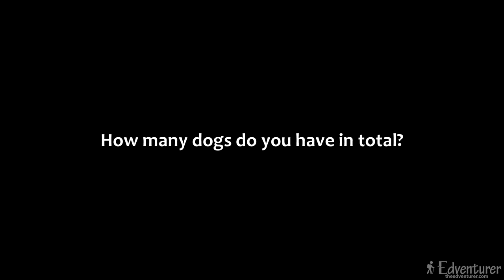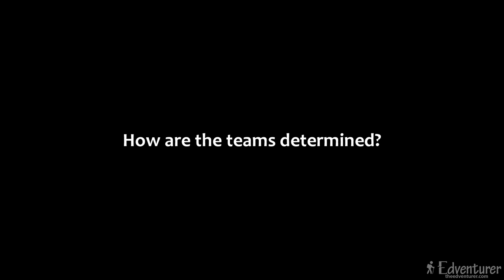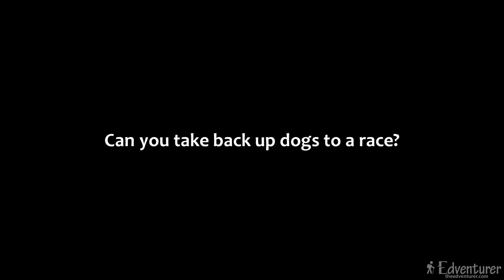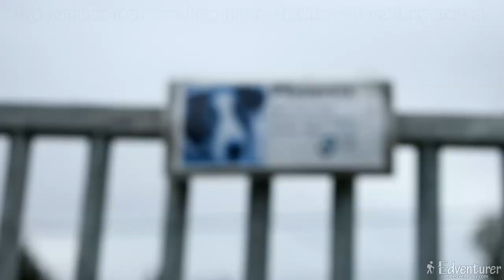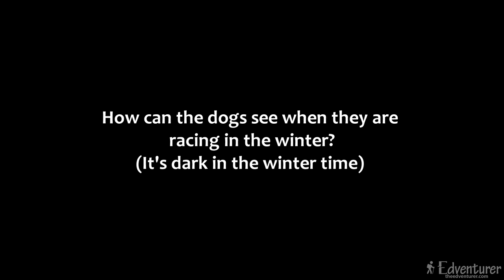The Dogsled Farm | Slussfors, Sweden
Petter Karlsson's dogsled farm in the northern part of Sweden.

Outro:
"Infectious" by Tobu